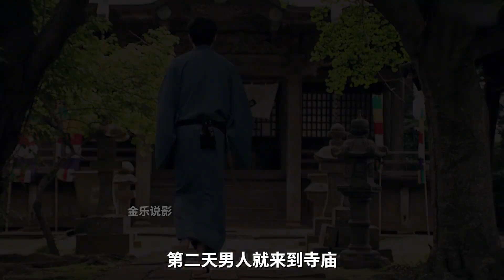男人雙目失明，妻子每天為他準備一只沒有眼睛的魚干《人間恐怖》